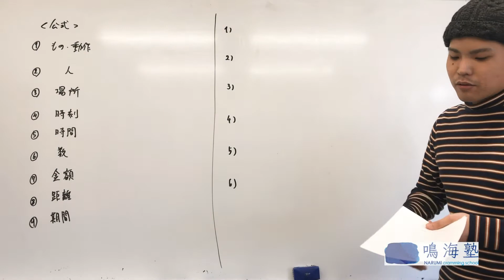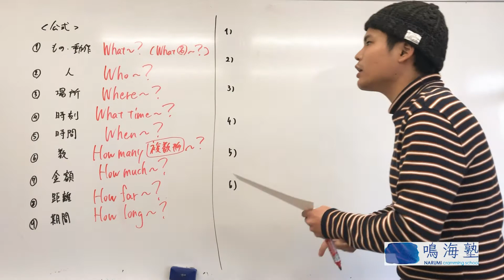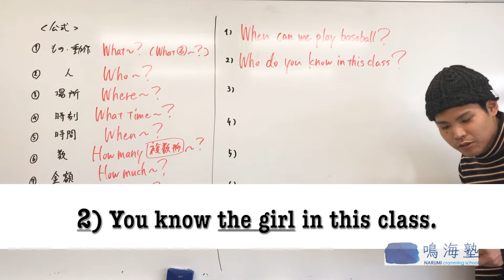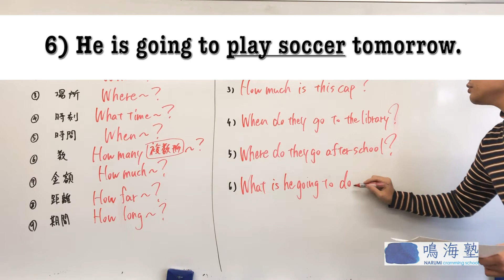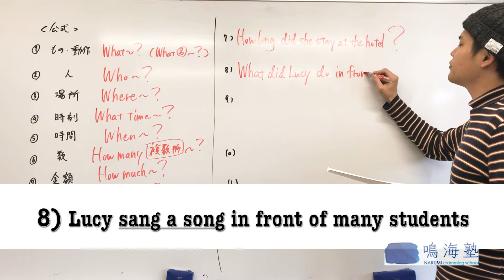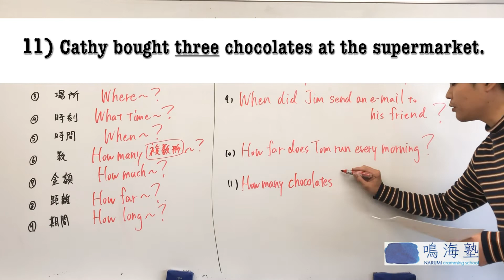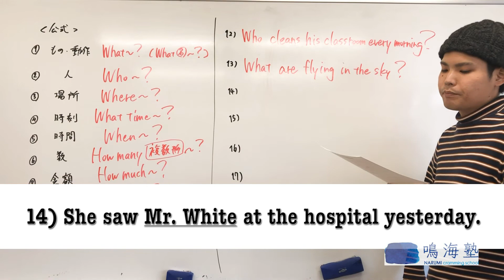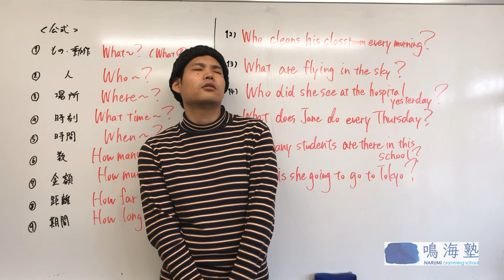中学２年生 英語 #5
(5月2日配信分)